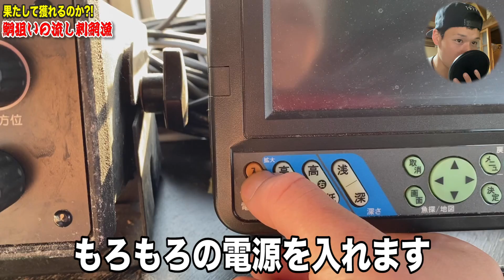画面いっぱいの鯛を獲る方法がすごすぎた！38の女神と行く鯛漁で大漁でぎだっ！